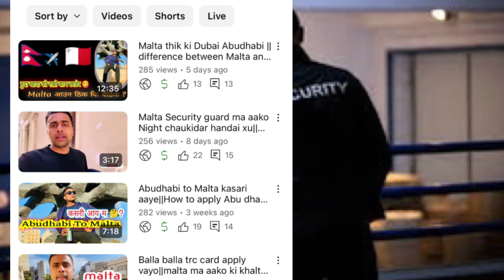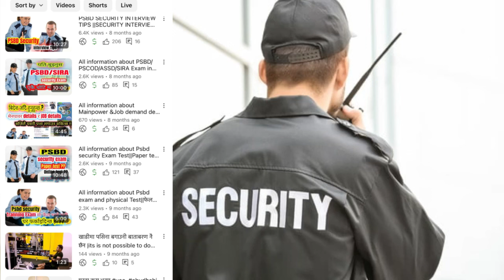All information about Psbd Security Abu dhabi and Malta Security || PSBD Security Abudhabi UAE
-Video editing supported By :
☑️youcut